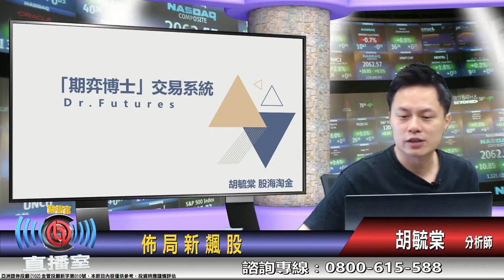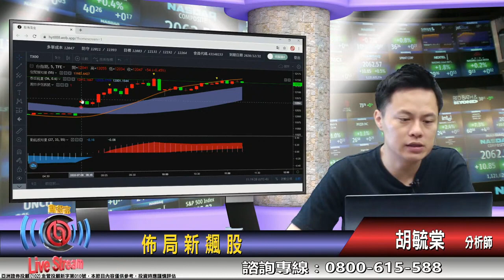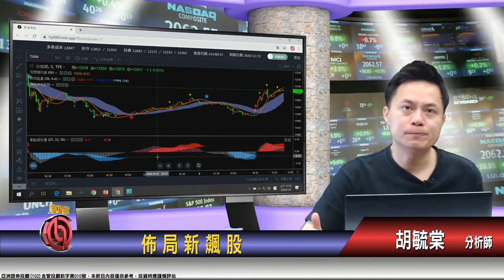「期弈博士Dr.Futures」交易系統 進出場點位判斷 20200708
2020年推出
期弈博士Dr.Futures 交易系統
「期弈博士」Dr.Futures
期是期貨
弈則是對弈
博士即是教導、傳授

期弈博士Dr.Futures 交易系統，提供投資人買賣訊號，以及獲利點、回補點位，輔助投資人操作，有效提高勝率，投資期貨不再驚慌失措。

點擊連結馬上 申請期弈博士 Dr.futures」體驗！

2019年推出
AI期貨程式交易系統
AI期貨程式交易系統使用多組策略運行，使績效平滑獲利逐年成長
穩定性極高，適合長期投資者，程式化停利、停損，投資人不需花費長時間看盤。

胡毓棠
股票&期貨雙證照合格分析師
資深財經專家
非凡錢線百分百特約來賓
非凡股市現場
股市周報
股海揚帆來賓

團隊理念：
股海淘金團隊不斷更新財經知識，採用新的技術，為未來創造更多可能性。
我們希望創造更友善的投資環境給投資大眾。
希望大眾能夠培養正確的財經知識，不被欺瞞之人誤導。

為了持續進步團費花費許多人力、資源，進行數據採集、系統開發，力求創造科技化的投資環境，錯誤的投資觀念、錯誤的選擇可能造成一生的後悔，團隊期許能降低大眾對於投資的進入門檻，達到全民投資普及化的願景。